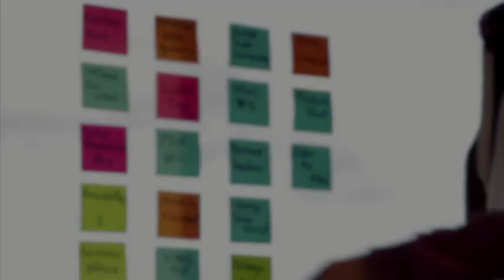Speech Therapy for Children with Voice Disorders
Let's take the "scary" out of treating voice disorders in children!  Children with vocal nodules or polyps don't usually get to have fun materials to help reduce poor voice patterns and phonotrauma. Plus, we don't always feel competent in treating voice disorders because, let's be honest, grad school was a long time ago!  Kristie Knickerbocker from A TEMPO Voice Center is joins us in this video to share 5 fun tips for working with pediatric voice clients.
Welcome to the Speechie Show! Being a speech language pathologist often means having too much work and not enough planning time. To beat the overwhelm, we’re bringing you the tricks and tools that will make your job a little bit easier.

Carrie:  Hey everybody, welcome to the Speechie Show. I'm Carrie Clark from speechandlanguagekids.com and we are here with Kristie Knickerbocker from A Tempo Voice Center. How are you Kristie?

Kristie:  I'm well, Carrie, how are you?

Carrie: I'm good. We're so glad to have you here. Today we are talking about what to do if you are not super jazzed about treating voice disorder children. So, if you have some children on your case load with voice disorders and maybe it’s been awhile since you've talked about that in grad school, we're going to give you some tips today to help you with the voice disorders. If you are new to the show, this is the Speechie Show. We do this once a week. I get on with another speech language pathologist and we talk about whatever comes up. We talk about one topic each week and try to share about 5 tips with you. So today we're here with Kristie. We're going to have some giveaways here in a minute if you are watching on Facebook Live. So are you having problems with nodules or polyps or maybe you don't even know. You're just having some voice problems with your students and you’re not even sure what’s going on. Go ahead and type that in so that we know what we're looking at today and if you have any specific questions we can answer those as well. While people are doing that, Kristie, why don't you go ahead and introduce yourself and your business.

Kristie: Thanks, Carrie. So my name is Kristie Knickerbocker. I am a speech language pathologist and I specialize very specifically in voice disorders. I was a classically trained singer in college and I had a voice disorder myself. I had a cyst on my left vocal cord and I had to get it surgically removed and I had voice rehabilitation before and after surgery and I really liked...to read more, visit the blog post